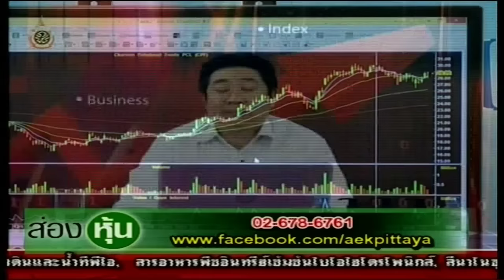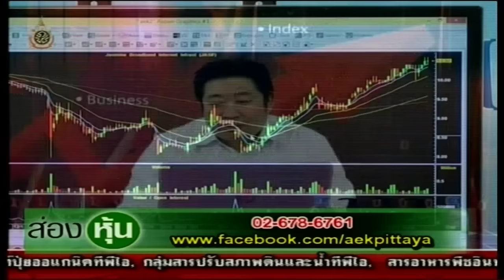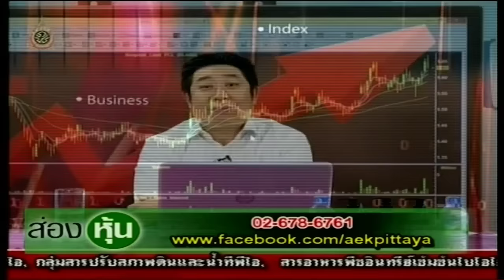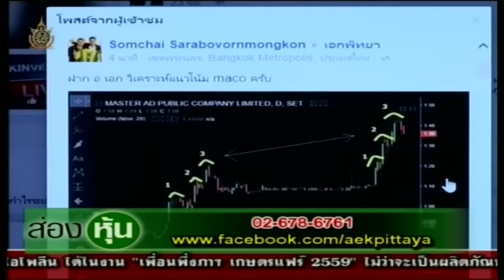ส่องหุ้น 30-6-59 ตอบคำถาม [3]